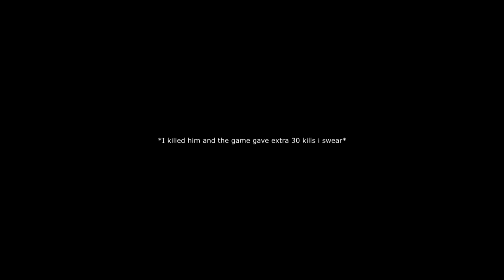WARZONE 2 RANK IS JUST A NIGHTMARE TO PLAY.....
about the game:
Call of Duty: Warzone 2.0 is a free-to-play battle royale video game developed by Infinity Ward and Raven Software for PlayStation 4, PlayStation 5, Windows, Xbox One, and Xbox Series X/S. It is a sequel to 2020's Call of Duty: Warzone. Wikipedia
Developers: Infinity Ward, Raven Software, Treyarch, MORE
Initial release date: November 14, 2022
Engine: IW, IW 9.0
Mode: Multiplayer video game
Genres: First-person shooter, Battle royale game, Free-to-play
Publisher: Activision